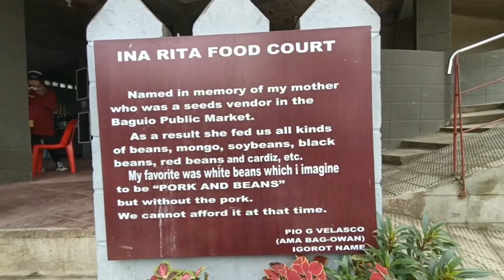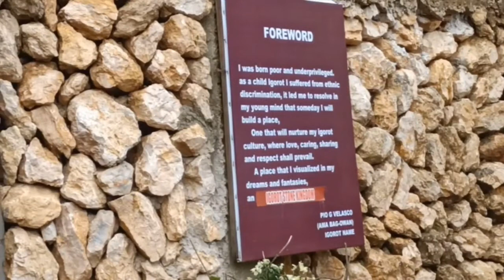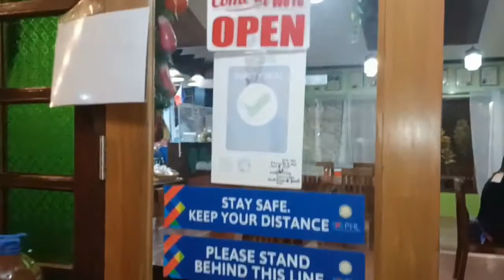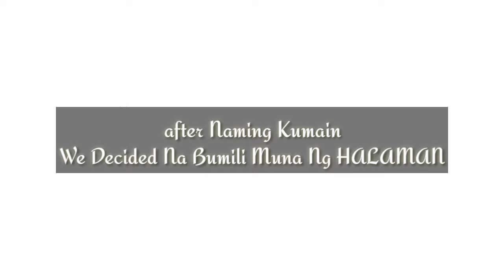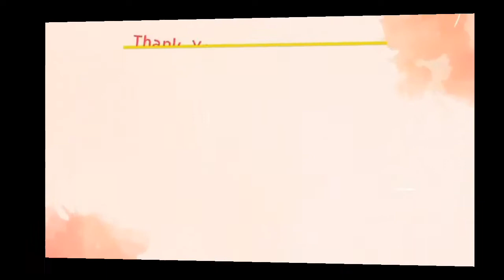BAGONG TAYO NA TOURIST SPOT SA BAGUIO CITY baguiocity baguiovlogs mestizangtagacapiz VLOG257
Send Me Something Or Any Of Your Item To Endorse Or Any Beauty Product You Want Me To Feature On My YouTube channel
Office Address @ 4 C Bagong calzada st Ususan Taguig city